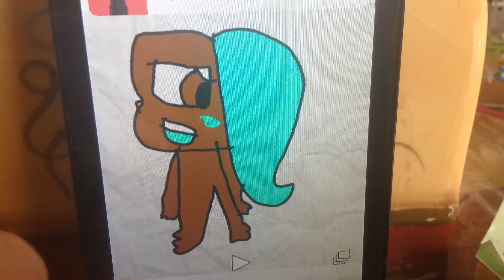Me and kittydog so annoying